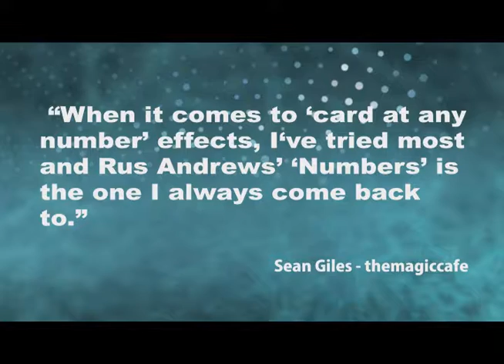Numbers by Rus Andrews - Trick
'Numbers' is a great twist on the ACAAN plot.Imagine placing a prediction, openly in front of your spectator, and handing them a deck of cards.You then ask the spectator to create a 2 digit number?After the spectator has checked that the deck is a normal shuffled deck you ask them to deal down to th... For More Details and Purchase,